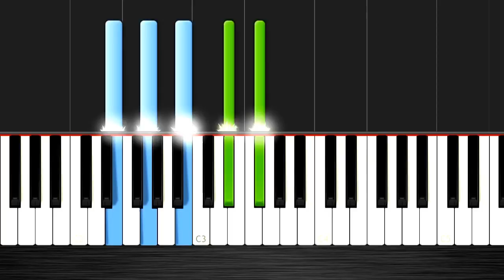The Pink Panther Theme - EASY Piano Tutorial by Piano time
hey hola todos y todas je viens de sortir une  nouvelle vidéo rien que pour vous  waw vous êtes tellement nombreux sur ma chaine alors si cette vidéo vous a plu abonnez vous sur ma chaine youtube et likez un très gros gros gros  gros pouce bleu et ça me fait vraiment plaisir y gracias todos y todas